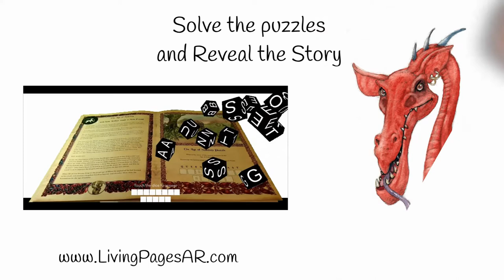Pen Dragon Augmented Reality Book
Do you believe in King Arthur and Magic?
Do you believe in Dragons?

Read the true story of King Arthur and his great Magician, Merlin and learn how a little Dragon entered their lives and changed their destinies.

This book tells six short stories about King Arthur and Merlin. By reading the stories you will be able to solve six simple puzzles that unlock six 3D animations that will tell another secret story - that of Pen Dragon.

Beware: This book contains real Dragons!!!
Download the Free Pen Dragon AR app and watch the action in 3D

These animations work on Apple and Android devices (Phones and Tablets) after you install the FREE Living Pages AR app from your App Store.